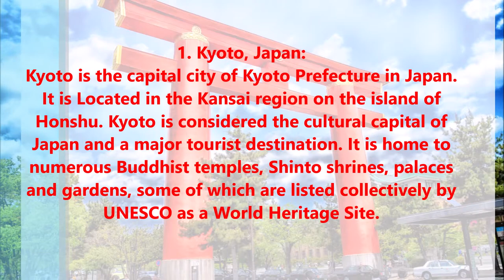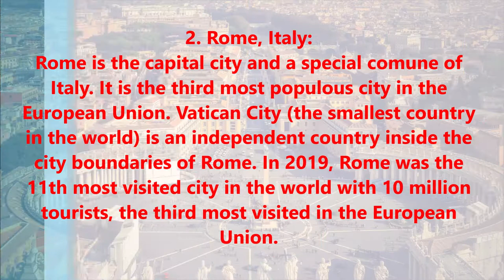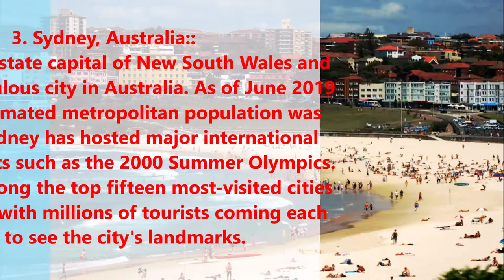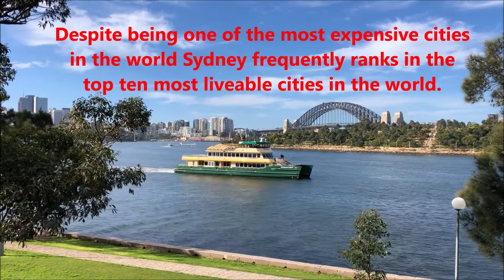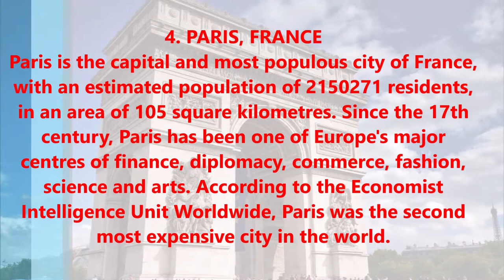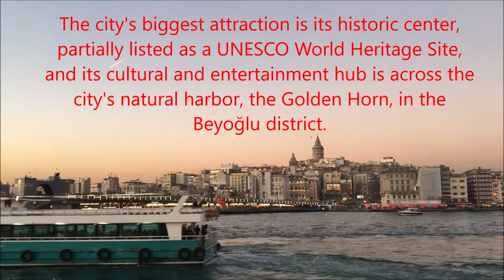Top 5 Most Beautiful Cities in the World Visit Amazing Places on Planet Earth Travel Documentary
Kyoto, Japan:
Kyoto is the capital city of Kyoto Prefecture in Japan. It is Located in the Kansai region on the island of Honshu. Kyoto is considered the cultural capital of Japan and a major tourist destination. It is home to numerous Buddhist temples, Shinto shrines, palaces and gardens, some of which are listed collectively by UNESCO as a World Heritage Site. Prominent landmarks include the Kyoto Imperial Palace, Kiyomizu-dera, Kinkaku-ji, Ginkaku-ji and the Katsura Imperial Villa. Kyoto University being an institution of international renown.

Rome, Italy:
Rome is the capital city and a special commune of Italy. It is the third most populous city in the European Union. Vatican City (the smallest country in the world) is an independent country inside the city boundaries of Rome. As of 2020, Rome is ranked as an Alpha global city by the Globalization and World Cities Research Network. In 2019, Rome was the 11th most visited city in the world with 10 million tourists, the third most visited in the European Union, and the most popular tourist destination in Italy. Its historic centre is listed by UNESCO as a World Heritage Site. Rome is also the seat of several specialised agencies of the United Nations, such as the Food and Agriculture Organization (FAO), the World Food Programme (WFP) and the International Fund for Agricultural Development (IFAD).

Sydney, Australia:
Sydney is the state capital of New South Wales and the most populous city in Australia. The city is among the top fifteen most-visited cities in the world, with millions of tourists coming each year to see the city's landmarks. Its notable natural features include Sydney Harbour, the Royal National Park, Royal Botanic Garden and Hyde Park, the oldest parkland in the country. Built attractions such as the Sydney Harbour Bridge and the World Heritage-listed Sydney Opera House are also well known to international visitors. Despite being one of the most expensive cities in the world Sydney frequently ranks in the top ten most liveable cities in the world.It is classified as an Alpha Plus World City by Globalization and World Cities Research Network. Ranked eleventh in the world for economic opportunity Sydney has an advanced market economy with strengths in finance, manufacturing and tourism. The University of Sydney was Australia's first university.

Paris, France:
Paris is the capital and most populous city of France.The city is a major railway, highway and air-transport hub. Paris is especially known for its museums and architectural landmarks. The Louvre was the most visited art museum in the world in 2019 with 9 million visitors. The historical district along the Seine in the city centre is classified as a UNESCO Heritage Site, and popular landmarks in the city centre included the Cathedral of Notre Dame de Paris. Paris received 38 million visitors in 2019, with the largest numbers of foreign visitors coming from the United States, the United Kingdom, Germany and China. It was ranked as the second most visited travel destination in the world in 2019, after Bangkok and just ahead of London.

Istanbul, Turkey:
Istanbul is the most populous city in Turkey and the country's economic, cultural and historic centre. With a total population of around fifteen million residents in its metropolitan area,Istanbul is one of the world's largest cities by population, ranking as the world's fifteenth-largest city and the largest city in Europe.
Over 12 million foreign visitors came to Istanbul in 2015, five years after it was named a European Capital of Culture, making the city the world's fifth-most popular tourist destination. The city's biggest attraction is its historic centre, partially listed as a UNESCO World Heritage Site, and its city's natural Harbor, the Golden Horn, in the Beyoğlu district. Istanbul has bid for the Summer Olympics five times in twenty years.